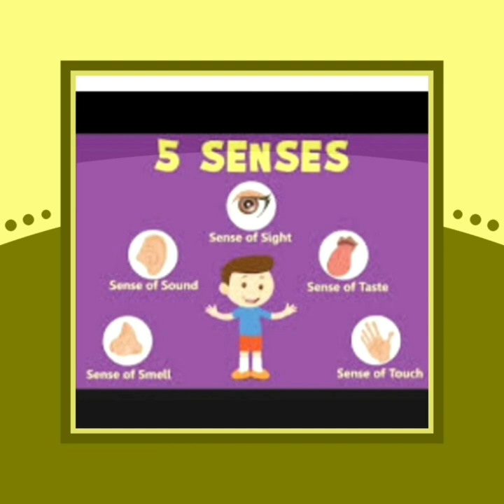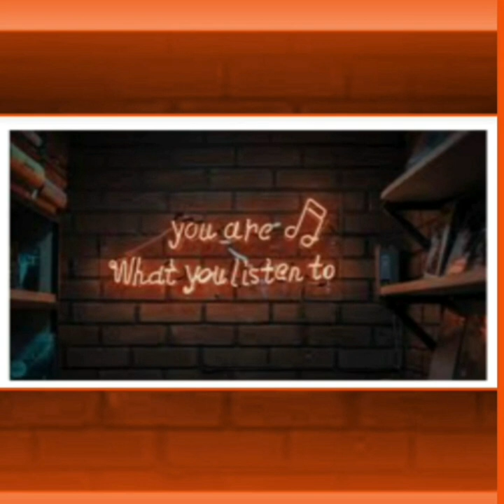5 SEX FENG SHUI TIPS PARA SA MGA NANLALAMIG NA RELASYON /5 FENG SHUI TIPS FOR A COLD RELATIONSHIP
Sa mga nanlalamig na pagsasama maaaring subukan ang mga tips na ito..